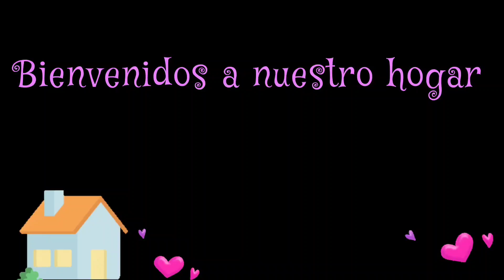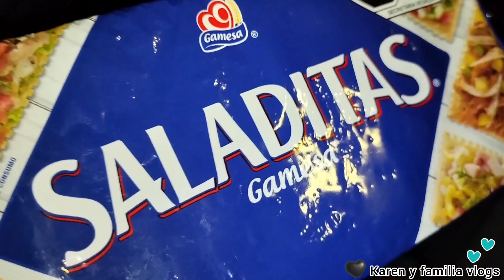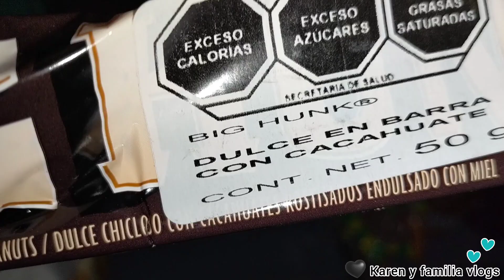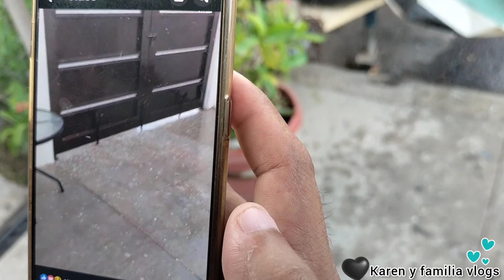Viendo llover 😍 muchos 🌩️ rayos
😍😍😍😍😍Viendo llover 😍😍😍😍😍

Hola mi nombre es Karen soy mamá de dos niñas Allison y Dani 🩵 esposa de Hoyoki, espero y les guste este vídeo se los comparto con mucho cariño de un día con nosotros 😍

les mando un fuerte abrazo 🤗.y que pasen bonito día ☀️